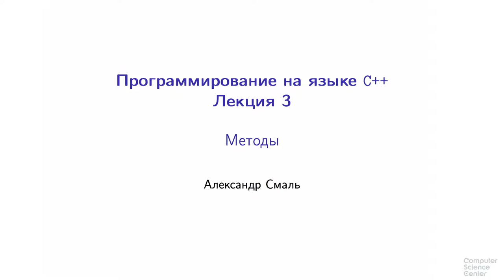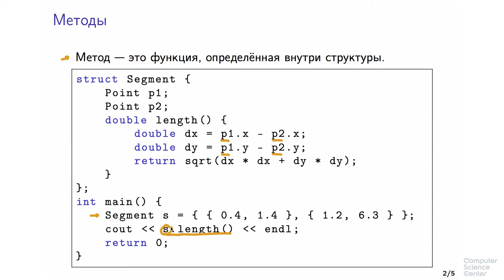Программирование на языке C++ - 90 урок. Методы